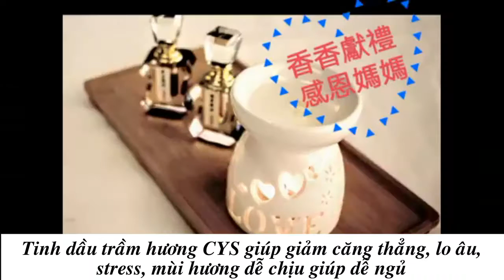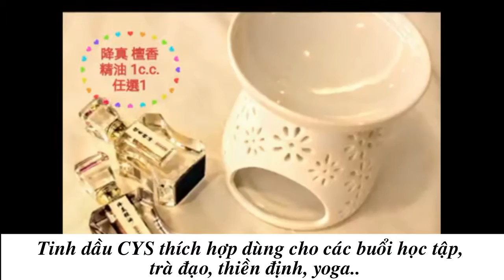bán tinh dầu trầm hương tphcm uy tín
Tinh dầu trầm hương là tinh dầu được chiết xuất từ nhựa của cây bầu gió, theo phương pháp chưng cất hơi nước. Phần nhựa này được tạo ra trong vùng bị tổn thương của cây bầu gió trong thời gian rất lâu để tạo thành trầm hương.

Tinh dầu trầm hương nguyên chất được sử dụng từ xa xưa, trong rất nhiều trường hợp khác nhau, như người Ai Cập cổ đại thường sử dụng trong việc làm lễ cho các vị thần và là thành phần của mặt nạ trẻ hóa da. Tinh dầu từ trầm hương còn được sử dụng để khử trùng, chống nhiễm khuẩn… cho các vết thương, ngoài nó còn được dùng để xua đuổi ta ma. Đối với những người Do Thái thì xem đây là một tinh dầu có giá trị cao và là món quà của chúa Giê su ban tặng.

TÁC DỤNG CỦA TINH DẦU TRẦM HƯƠNG:

- Giảm đau.

- Chống viêm: giảm viêm và cảm lạnh.

- Chống nhiễm khuẩn: diệt virut gây bệnh.

- Giúp làm se lỗ chân lông.

- Trị nám và làm trắng da, phòng tránh rạn da cho những phụ nữ sau sinh.

- Làm tái sinh tế bào bị lão hóa, nuôi dưỡng da.

- Lợi tiểu.

- Giúp làm long đờm.

- Giúp trấn tĩnh.

- Lấy lại cân bằng cho tinh thần.

- Tại châu Á, người ta còn đốt dầu trầm để xua đuổi tà và khí độc trong nhà.